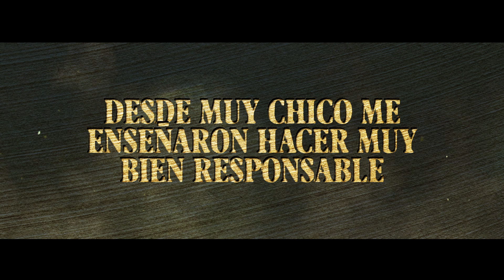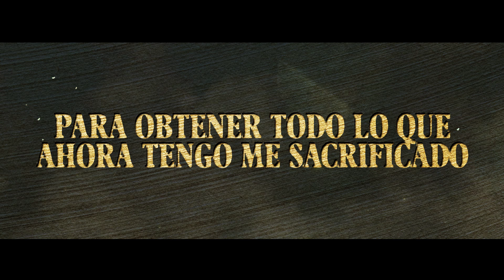Chuy Jr - Me Encanta Mi Estado, Yo Soy Michoacano (Video Lyric)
Titulo: Me Encanta Mi Estado, Yo Soy Michoacano (Video Lyric)
Interprete: Chuy Jr
Ano: 2020
Sello: Musica de Arranque